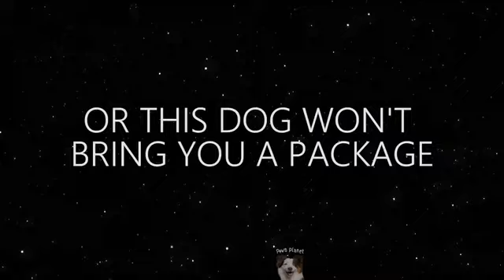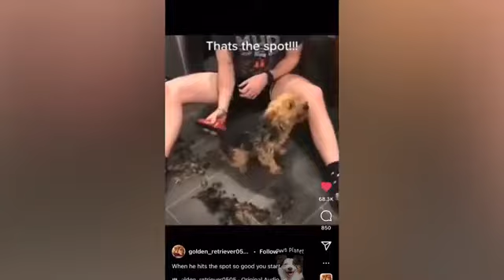Watch these pets and try not to laugh, it’s impossible.